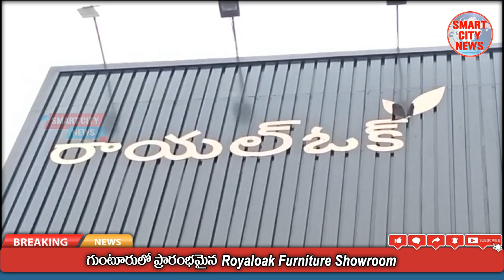Smart City: Royaloak Furniture Showroom Now in Guntur